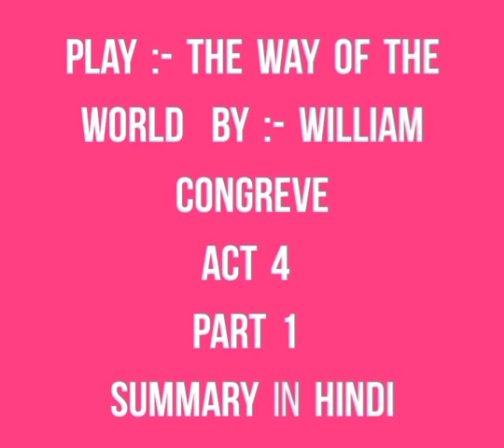Act 4 part 1 of play The way of the world by William Congreve summary in hindi.